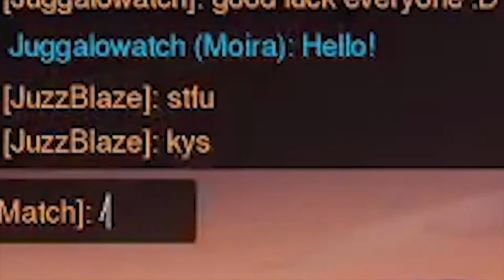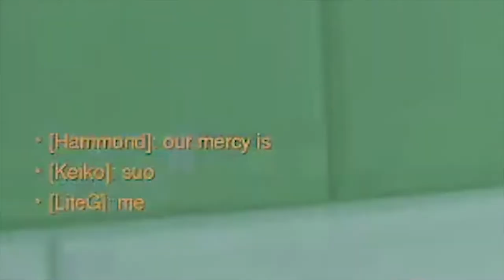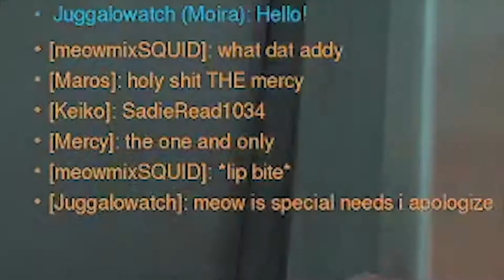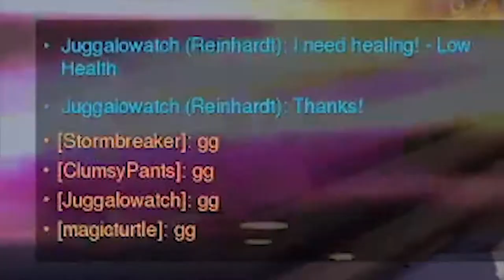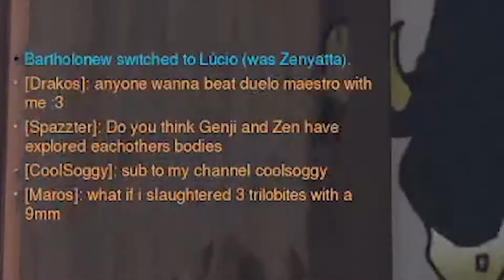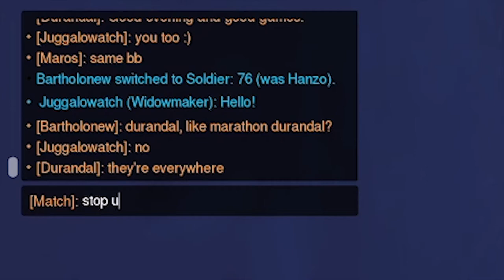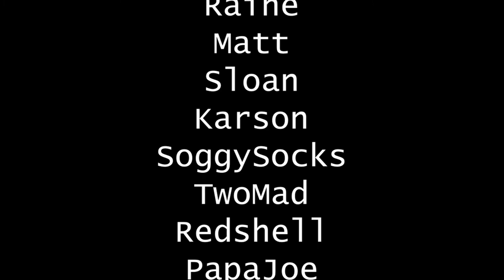The Last Dying Breath of Overwatch 1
i was supposed to come out with this months ago lol. RIP Bozo